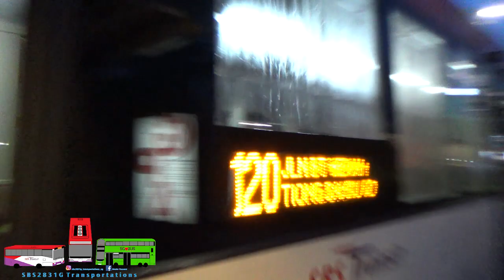[Debut* | SBS8213B | K230UB] SBS Transit Trunk 120 Ride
SBS2831G Transportations films a ride of SBS Transit Trunk 120 with the debut of a refurbished K230UB. Still waiting for MAN A22 Euro 6 on 120 though.
Deployment: 120 (UPDEP 151)
Registration: SBS8213B
Model: Scania K230UB Euro IV Batch 2 Gemilang Coachworks
Trip Details: Bef Dawson Road to Telok Blangah Stn
Music(s): N/A

Intro: Different Heaven & EH!DE - My Heart